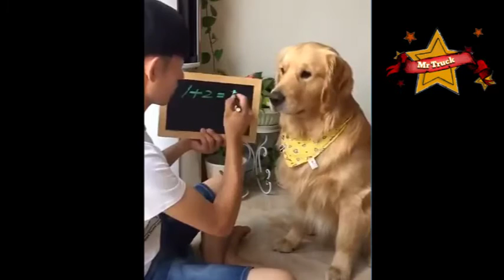Funniest Scared Cat 2019 Compilation Funny cat Videos long 2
Here is 90 min of laughter for you! You will laugh extremely hard because here are only the very best and funniest animal videos! In fact you will laugh so hard that you will fall off your chair! The best, most ridiculous and hilarious animals and pets of 2019! Funny cats, dogs, horse, donkey, bear, goat, pig, duck, giraffe, ferret, sheep, lizard,... So funny and cute! What is your favorite clip?